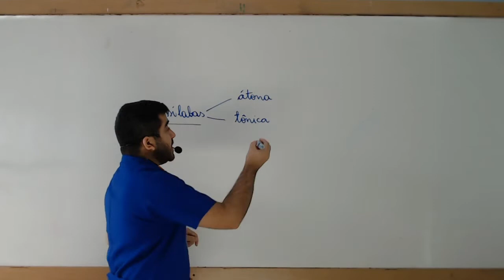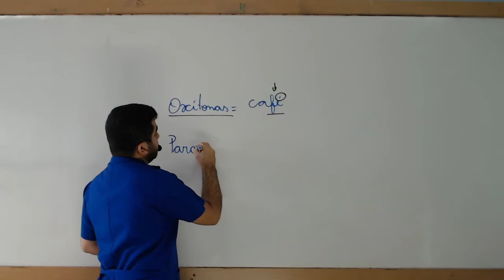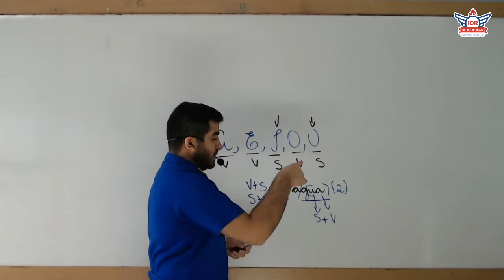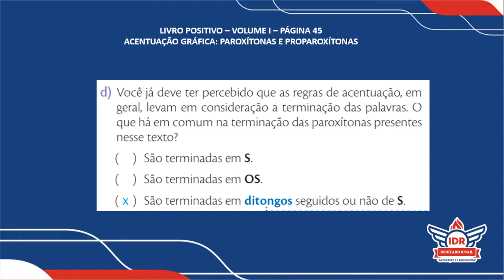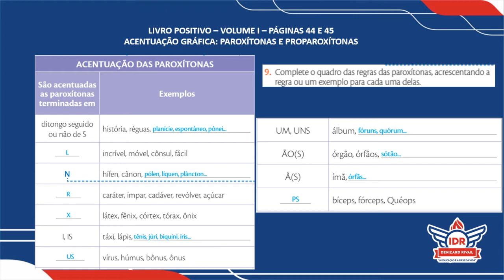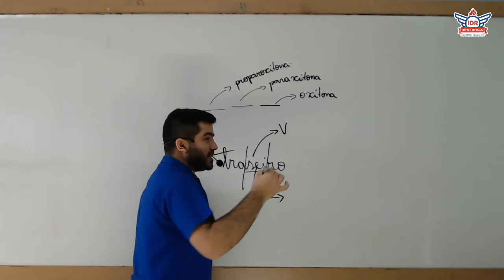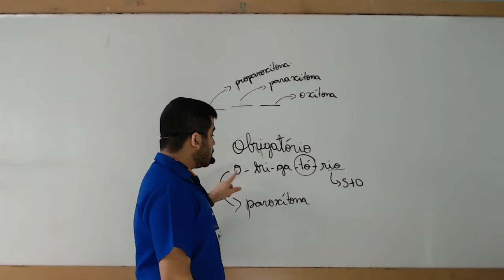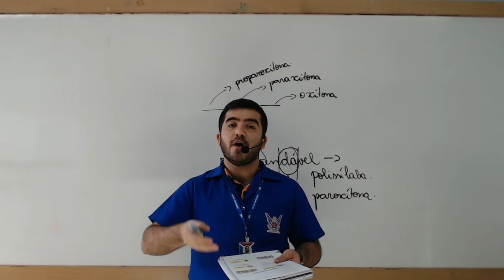AULÃO DE REVISÃO 3 - L. PORTUGUESA - 6°ANO